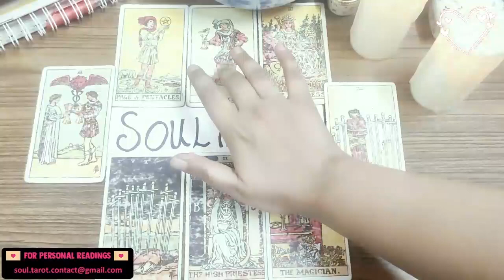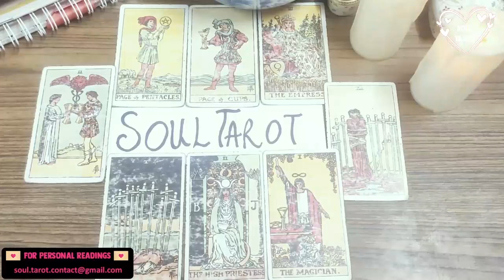AQUARIUS ❤️ YOU THOUGHT THIS WAS OVER BUT THEY’RE COMING BACK AROUND, YOU’RE IRREPLACEABLE…APRIL2022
Tarot is a beautiful way to bring awareness and understanding to your life. I hope that Soul Tarot brings you clarity, insight, happiness, wonder, love and light.🤍🤍